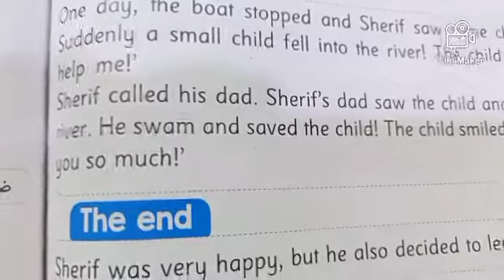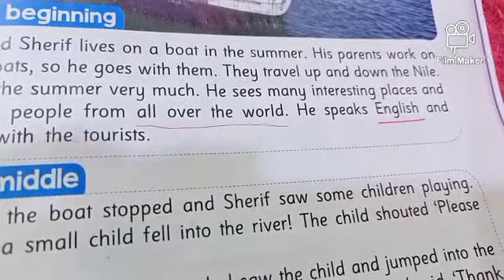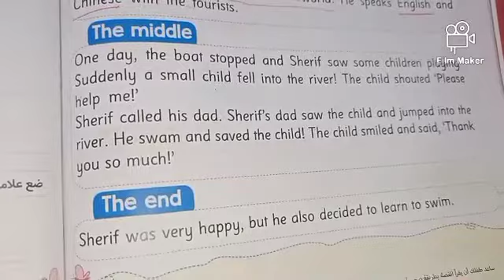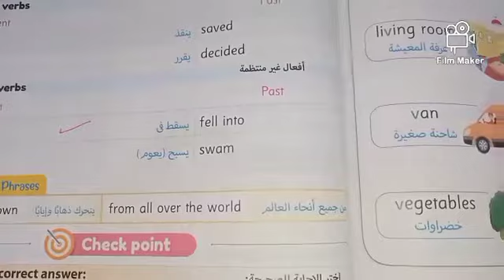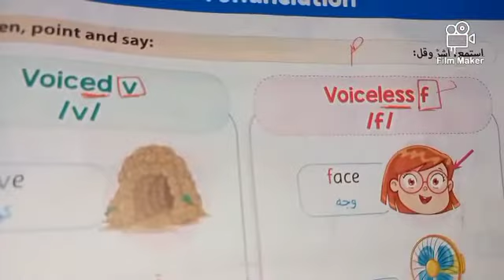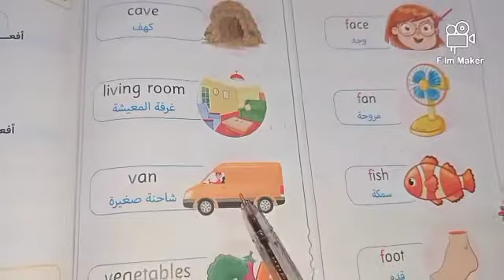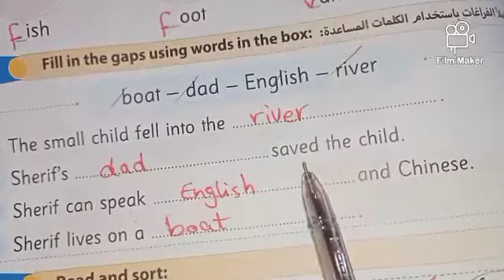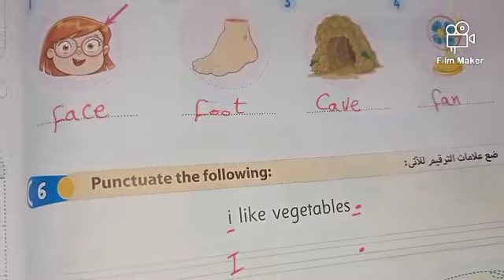رابعه ابتدائي انجليزي ترم أول شرح +حل الوحده الرابعه الدرس الخامس من كتاب جيم الأضواء